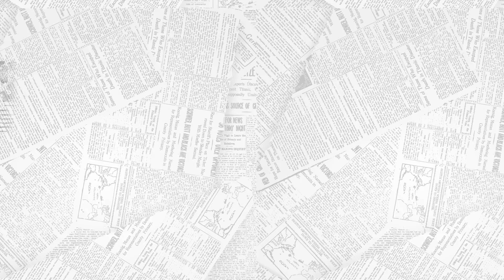Be Uncomfortable: Avoid Assumptions. Understand People.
Don't rely on existing white papers to tell you how to group people and what their traits and thought processes are. As a marketer, you need to understand people of all walks of life. How are you going to do that? You're going to have to talk to complete strangers about their lives - regularly.

Escape the comfortable and get to know people.